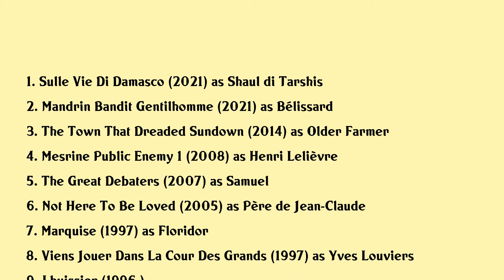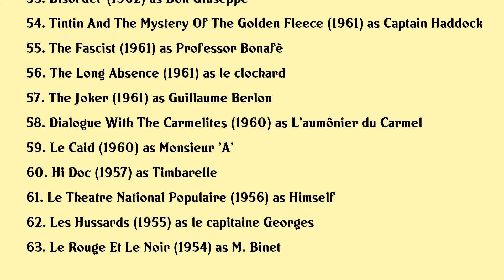Georges Wilson Movies list Georges Wilson| Filmography of Georges Wilson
Georges Wilson Full Movies List Filmography of Georges Wilson

Latest movies of Georges Wilson are:

1. Sulle Vie Di Damasco
2. Mandrin Bandit Gentilhomme
3. The Town That Dreaded Sundown
4. Mesrine Public Enemy 1
5. The Great Debaters
6. Not Here To Be Loved
7. Marquise
8. Viens Jouer Dans La Cour Des Grands
9. Lhuissier
10. Laffaire Dreyfus
11. Cache Cash
12. Jeanne Darc Au Bucher
13. The Tribe
14. My Mothers Castle
15. The Passion Of Bernadette
16. Gandahar
17. Tangos The Exile Of Gardel
18. Side Roads
19. A Captains Honor
20. Fruits Of Passion

Complete list of movies acted by Georges Wilson are in this video.

Please Comment down your favorite movie of Georges Wilson